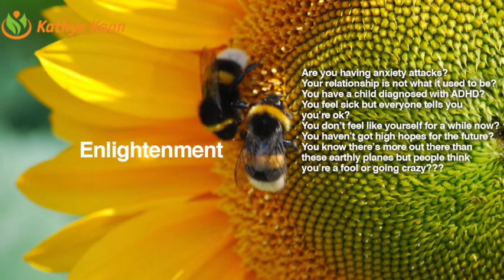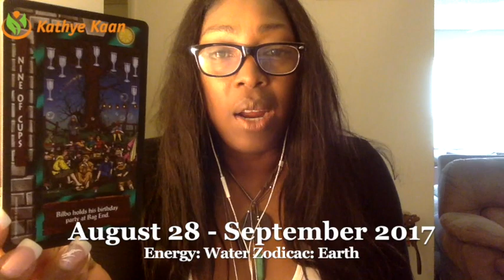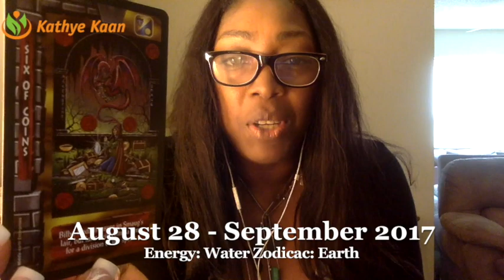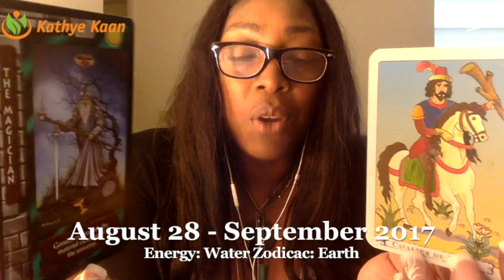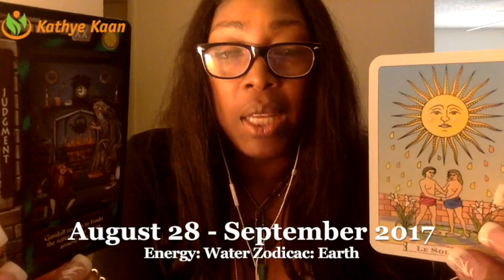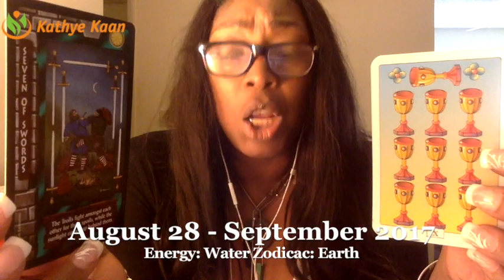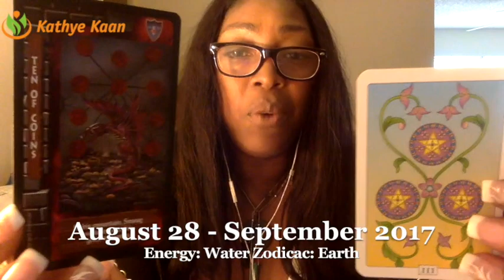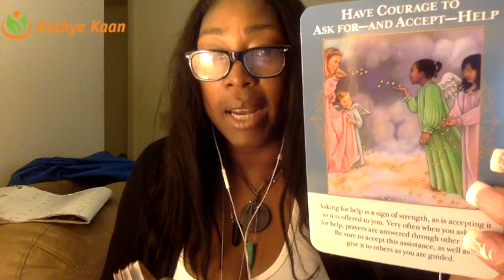Gemini Weekly Reading Psychic Tarot Horoscope | Week 36 | 28 August - 3 September